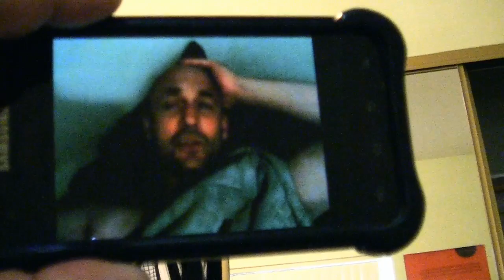Staring Contest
Superjude & Mr.Larry decide to have a Staring Contest, but it's not your normal kind of contest!

Starring:
Lawrence Epstein
Jude Mull